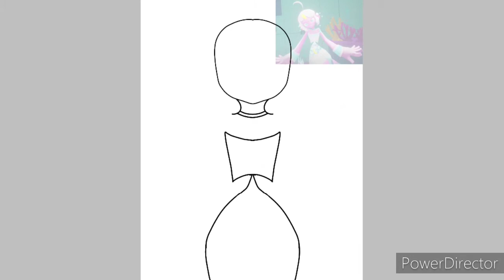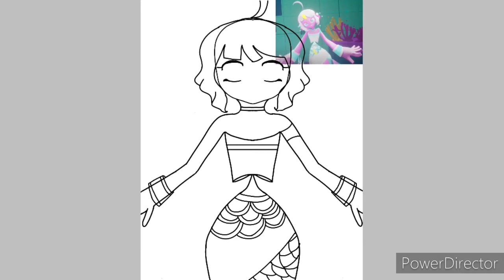Sayu (No Straight Roads) Speed Paint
I drew Sayu from No Straight Road cause why not